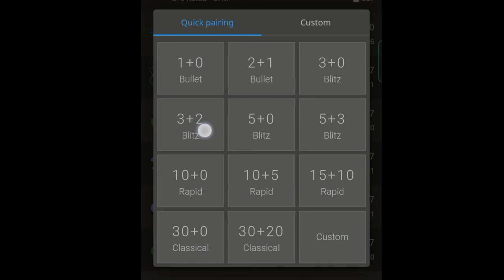Chess Practice sa Lichess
This is my chess practice game.